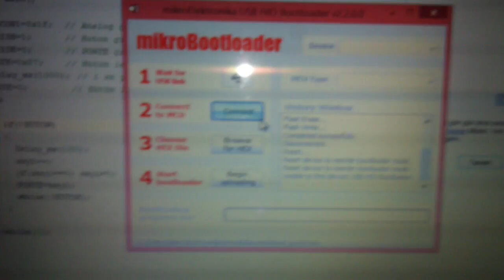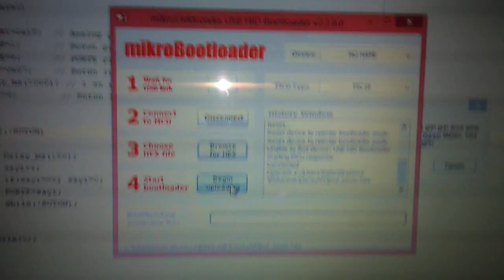USB HID Bootloader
USB HID Bootloader ile PIC'e program yükleme